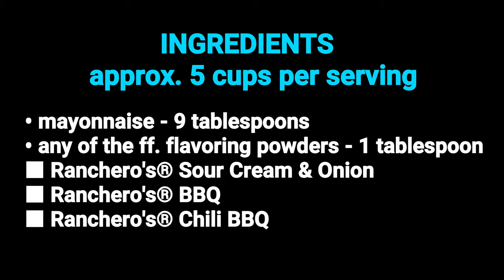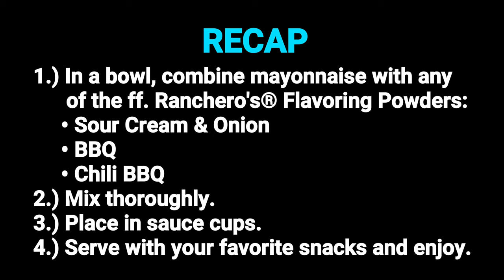INSTANT DIPS (Old Recipe Video + Costing)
Servings: 5 cups

Ingredients:
• Ranchero's® Sour Cream & Onion / BBQ / Chili BBQ Flavoring Powder - 1 tablespoon

Costing:
• 1 tablespoon Ranchero's® Sour Cream & Onion / BBQ / Chili BBQ Flavoring Powder - P1.50
• 9 tablespoons mayonnaise - P6.02
• TOTAL = P7.52 ÷ 5 = P1.50
+ Plastic Sauce Cup = P1.80

💰 COST = P1.80 per cup